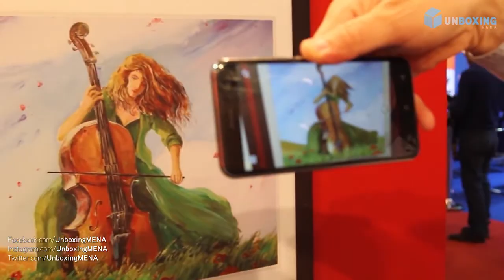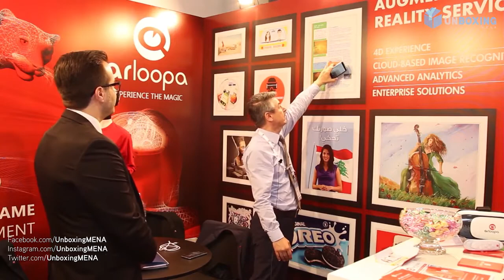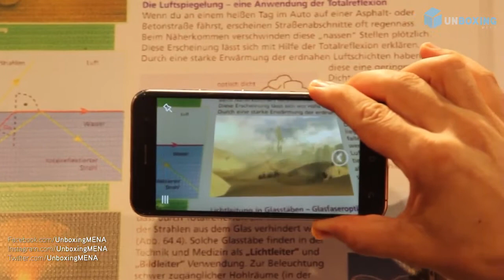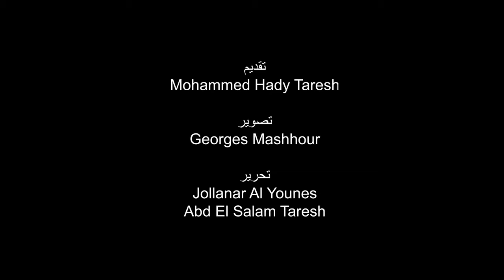ARLOOPA Lebanon at SmartEx B2B technology exhibition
25-28 April ARLOOPA Lebanon took part  in the SmartEx Lebanon's leading business-to-business technology exhibition presenting Augmented Reality and Virtual Reality technologies and their usage in different sectors of activity: business, marketing, tourism, education, culture, hospitality and many more.